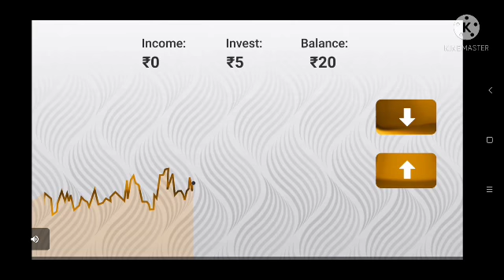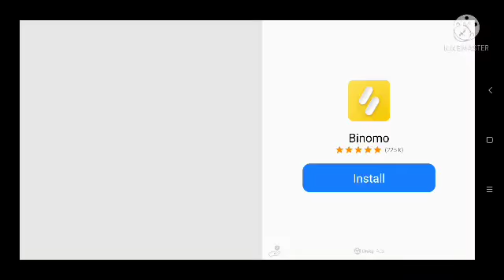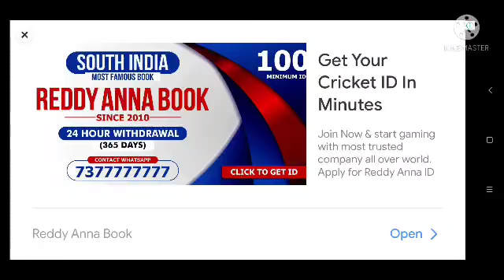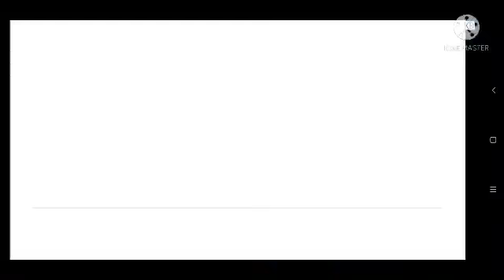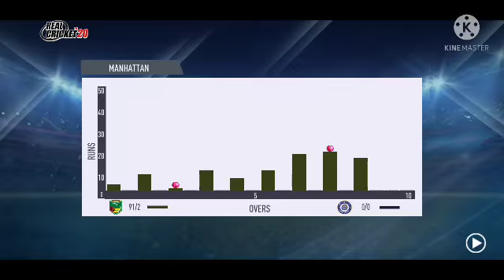Finch 50+ || Ind Vs Aus